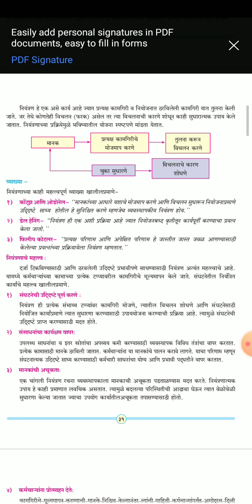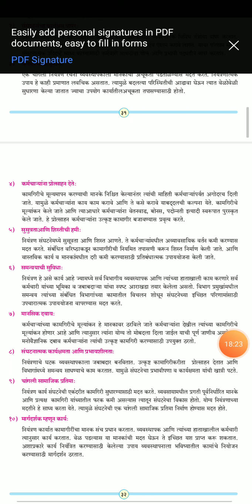12th OCM Topic 2 Functions of Management : Function 6) Controlling (ii)